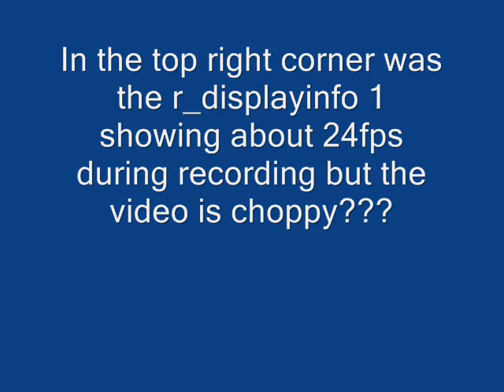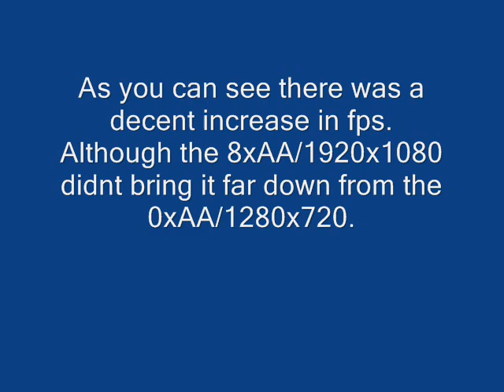CRYSIS EXTREME Very High 8xAA!!!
EXTREME PC GAMING!!!

NOTE: to anyone that doesnt understand realtime recording software. It does slow down fps in a graphically intensive game while recording. So if you are wondering then yes Crysis is playable on this rig at these settings just not while recordings.

Showing some in-game benchmarks. 1920X1080 (60Hz) Overall setting: Very High 8xAA

Hardware all on stock clocks.

This game is truly "The Monster"

Post a request for any tech video you want to see.

Specs:
AMD Phenom II X4 940
OCZ 4GB 2 x 2GB DDR2 800
BIOSTAR TA790GX XE HDMI Micro ATX
EVGA GeForce GTX 260 Core 216 Superclocked Edition
APEVIA X-CRUISER Blue Steel ATX Mid Tower
COOLER MASTER eXtreme Power 600W
COOLER MASTER 120mm x 2 80mm x 3
Rexus 250mm Case Fan
SunBeamTech Core Contact Freezer 120
WESTERN DIGITAL 500GB Caviar
WESTERN DIGITAL 160GB Caviar
WESTERN DIGITAL 320GB external
37" 1080p HDTV
17" monitor
900watt Sony 5.1 HDMI surround sound

Grand Theft Auto 4 Mass Effect The Witcher Hellgate Fallout 3 Stalker soc Stalker cs Dead Space Battlefield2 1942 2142 Quake Wars Quake 4 Unreal Tournament 3 Counter Strike Source etc.